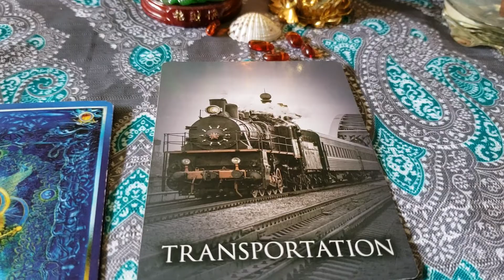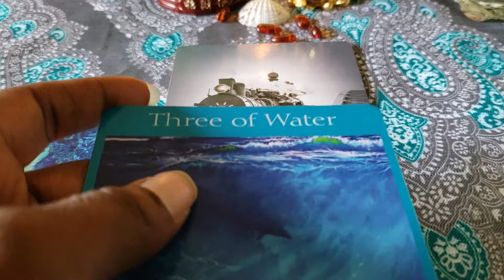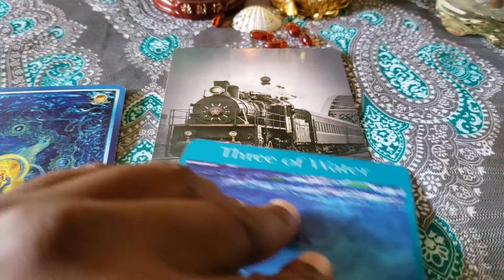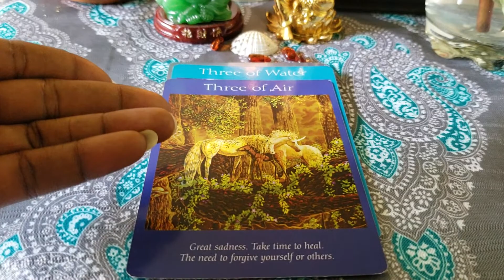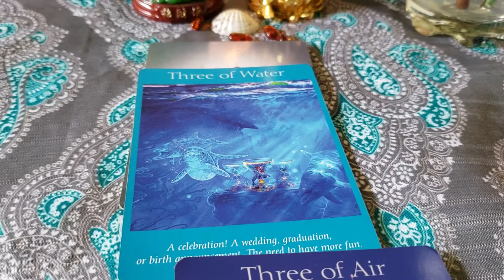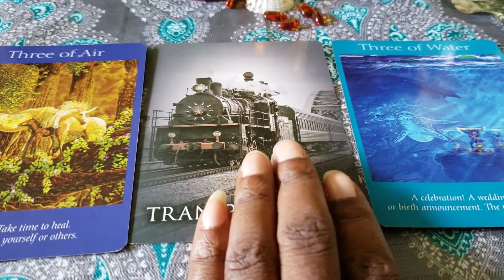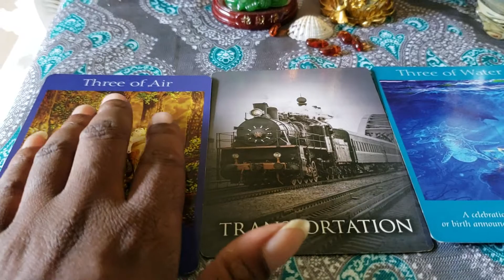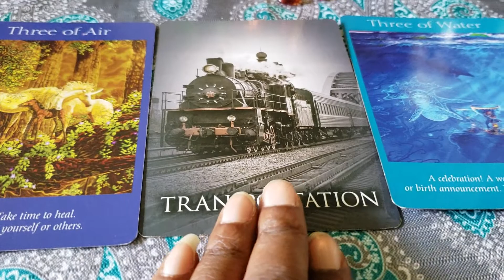Virgos July 12th-18th, 2018 Past Life: Master Teachers of Transformation(s)🤴👸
Mr & Mrs Virgos. Have fun towards your new journey, life purpose of Self. Love, forgive, rejoice on your accomplishment(s). Now it is time to show the world/Community how perfection genuinely looks like.

Till we meet again I love you Mr& Mrs Virgos. I, and we will see you on the other side. 😊